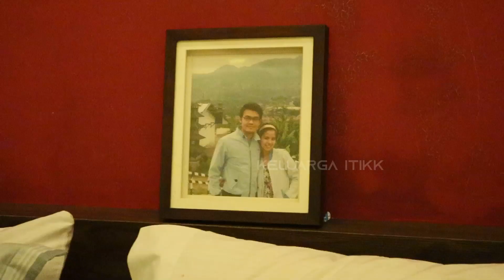KUCING PULUHAN JUTA TYA ARIESTYA, LUCU BANGET!!